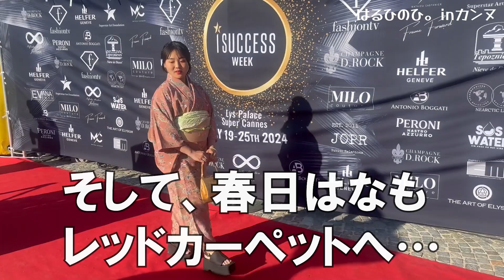【映画祭篇】はるひのカンヌの旅【はるひのひ。】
春日はなです。
名前の呼び方は
〝かすが〟ではなく、〝はるひ〟です。
覚えてくれると嬉しいです。

今週はフランス・カンヌからお届けする特別篇２です！